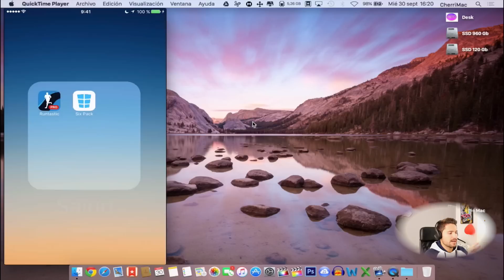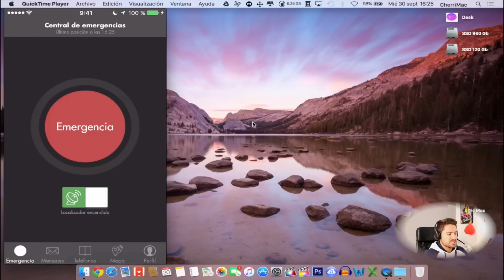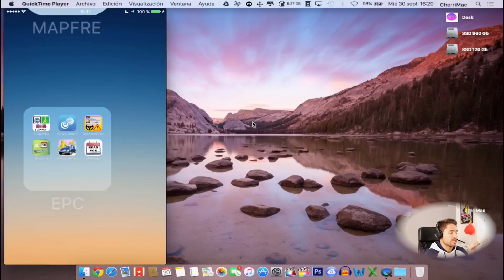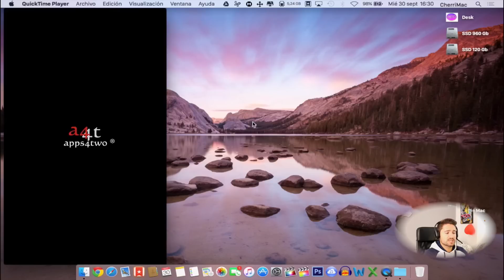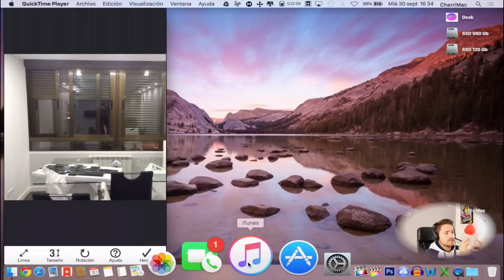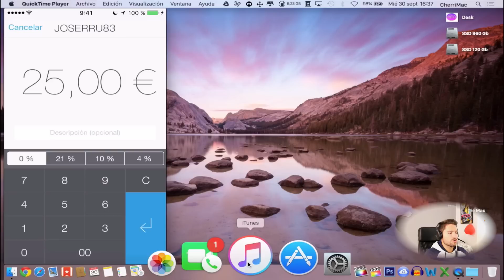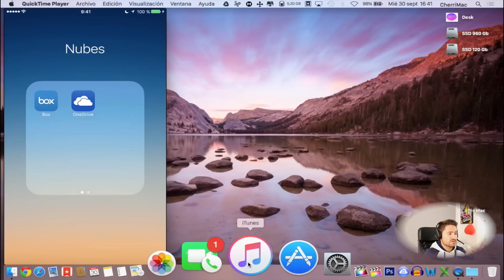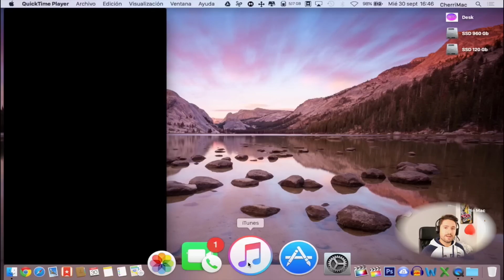Qué tengo en mi iPhone | Mejores apps recomendadas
Por petición vuestra: Os muestro las mejores apps que tengo en mi iPhone.

VIDEOS INTERESANTES DEL CANAL:

MI RECOMENDACIÓN
► El mejor disco SSD en calidad precio (válido para Mac y Windows):

★ Si crees que mi esfuerzo merece ser recompensado, puedes hacerme una DONACIÓN
La reinvertiré en el canal. Mil gracias.